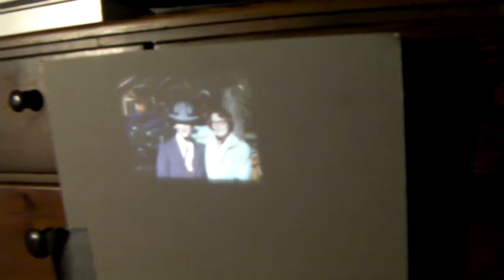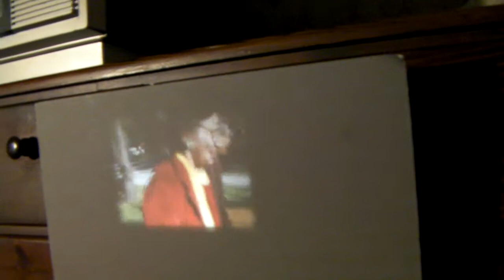Notes on the Gustafson Movie project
Explanations and nonsensical ramblings about the project.